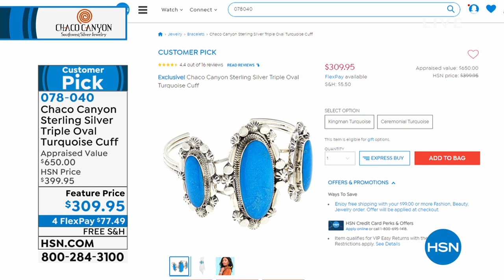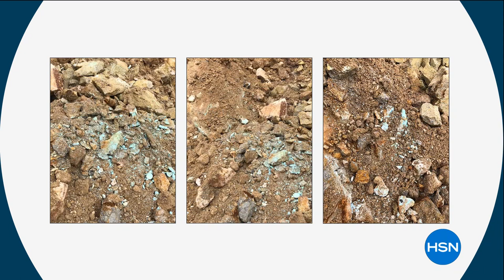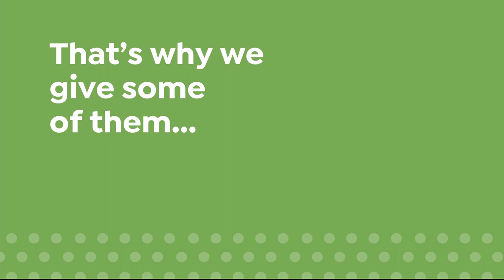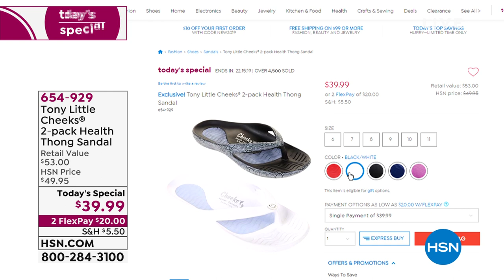HSN | Chaco Canyon Southwest Jewelry 05.30.2019 - 01 AM